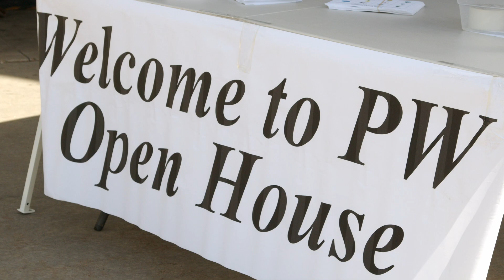Coon Rapids Residents Attend Public Works Open House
Coon Rapids residents turned out this past weekend for the Public Works Department's first open house since 2019. CTN's Steve Antus takes us to the event.